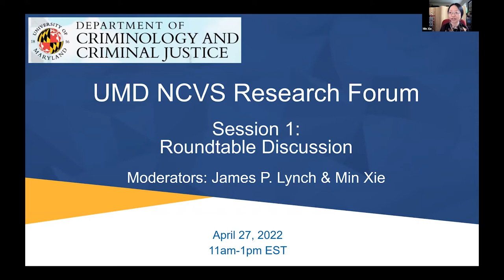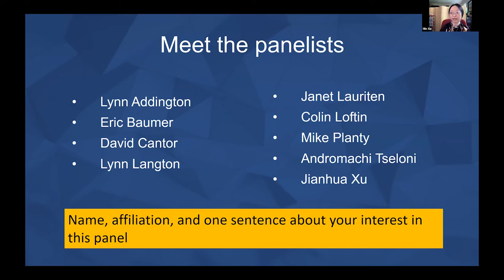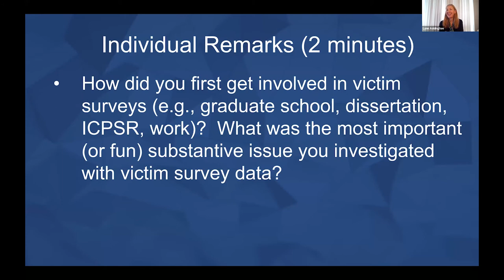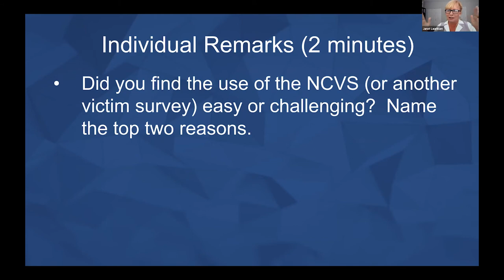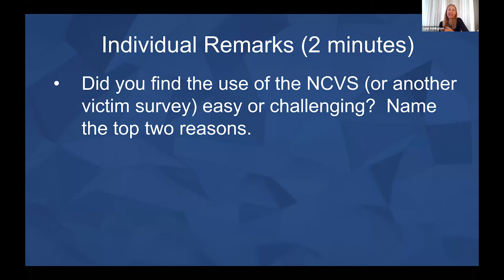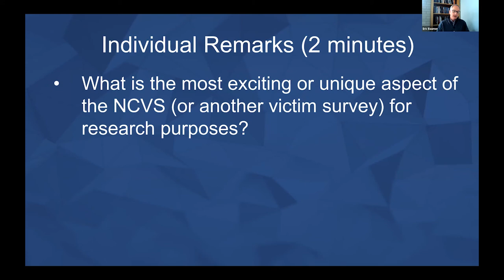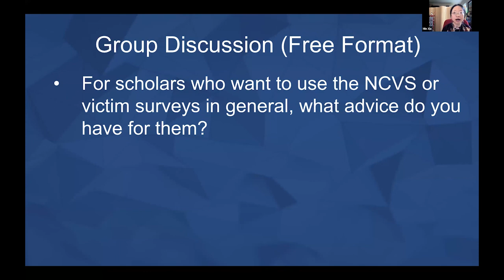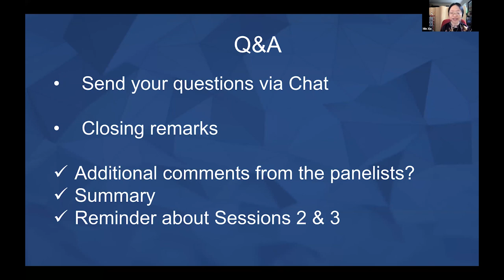University of Maryland NCVS Research Forum Session 1: NCVS Roundtable Discussion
In session 1 of the UMD NCVS Research Forum, researchers with expertise related to the National Crime Victimization Survey (NCVS) and invited to participate in a moderated discussion on topics relevant to the NCVS. Topics include how the NCVS can be used to illuminate the problems of crime and victimization, ways to use the survey, and advice to scholars interested in using the NVS for their research.

The Bureau of Justice Statistics' (BJS) National Crime Victimization Survey (NCVS) is the nation's primary source of information on criminal victimization. Each year, data are obtained from a nationally representative sample of about 150,000 household interviews, composed of nearly 240,000 interviews of persons within those households, on the frequency, characteristics, and consequences of criminal victimization in the United States. The NCVS is a rich source of data on the nature of and victim response to crimes reported and not reported to police. The data files include about 1,000 variables on the characteristics of victims and incidents of violent crime (defined as rape or sexual assault, robbery, aggravated assault, and simple assault) and property crime (which includes burglary/trespassing, motor vehicle theft, and other theft).